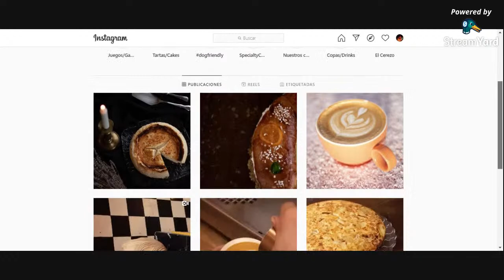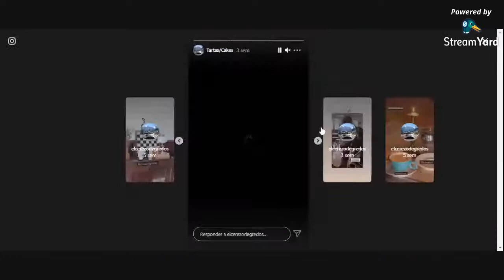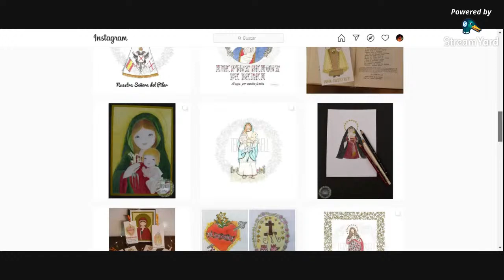4° Baraka Radio entrevista a Telmo Aldaz y en Trovadores de Trinchera hablamos de Kosovo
En este nuevo programa entrevistamos a Telmo Aldaz.
Estrenamos colaborador "Lawrence de Araba"
Sección "Trovadores de trinchera" con Sergio MM